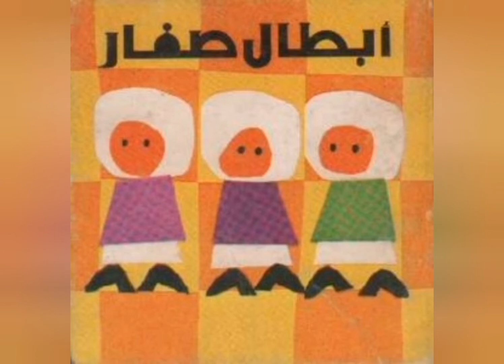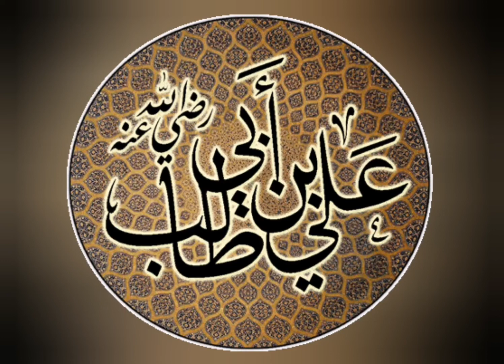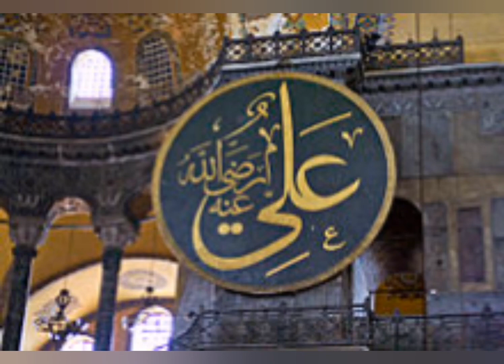ابطال صغار (علي بن أبي طالب رضي الله عنه ) أمسية مع الأستاذ الدكتور وجيه يعقوب السيد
امسيات الخميس الثقافية 29/9/2022